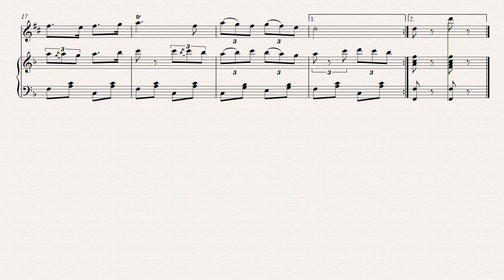Sârba 2, Saxophone — D dur acompaniament